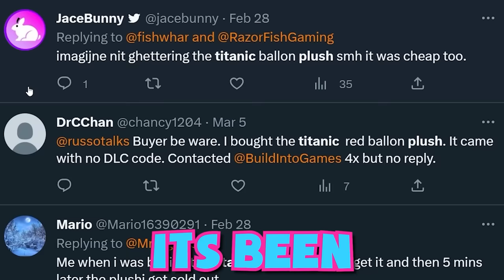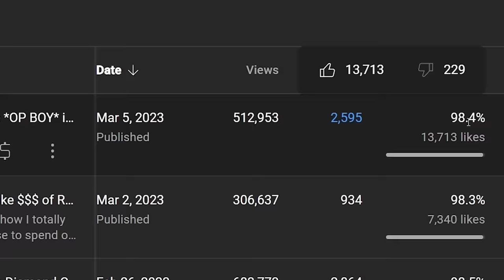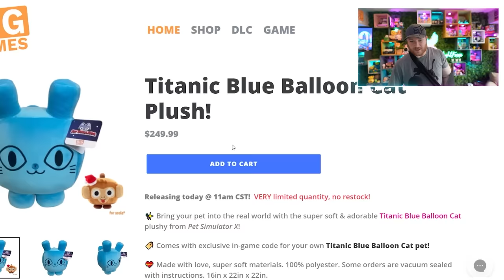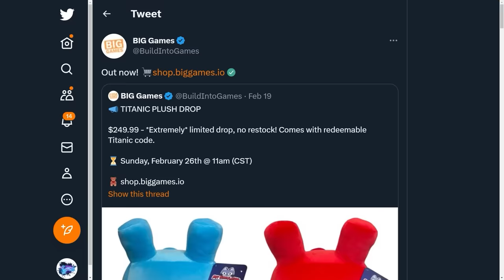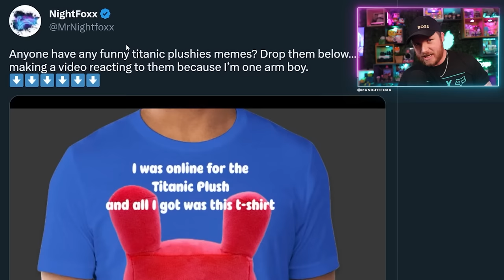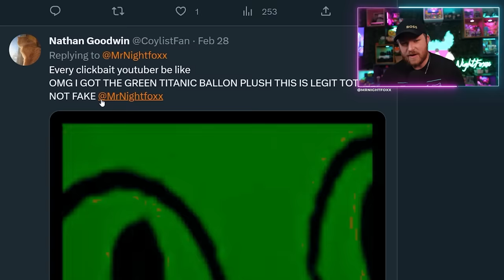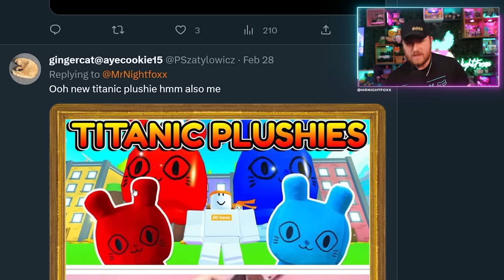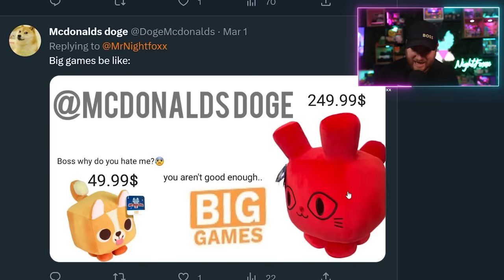Buying 10 Titanic Balloon Cat Plushies in Pet Simulator X!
In today's video I attempt to buy 10 Titanic Balloon Plushies in Pet Simulator X! Will we succeed and lose all our money, or will I fail and have rent for another month?